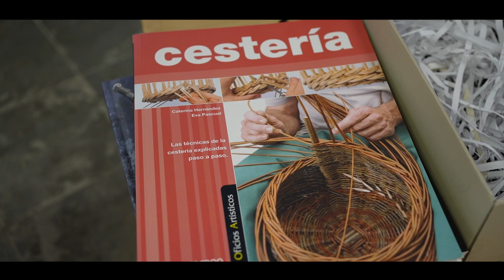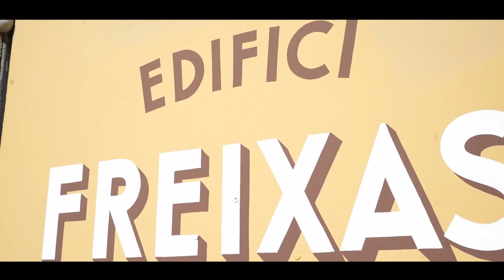Refugi d'artistes visuals i artesans #8 - Isabel Servera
Hem anat a l'edifici Freixas, a l'Hospitalet, on la Isabel Servera comparteix taller amb altres artistes i artesans.

Allà experimenten processos artesanals com l'art de llatrar que ha après gràcies a les dones del seu poble natal, Artà, i que la connecta amb la tradició Mallorquina.

Guió i entrevista: Rita Roig
Artista convidada: Isabel Servera
Producció: Victor Parra (Hate Creative Studio)